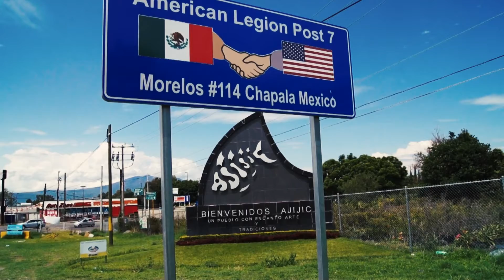Vamos a Ranchear por AJIJIC, Jal Mex (PARTE 2) - Banda San Miguel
Titulo: Vamos a Ranchear por AJIJIC, Jal  Mex (PARTE 2)